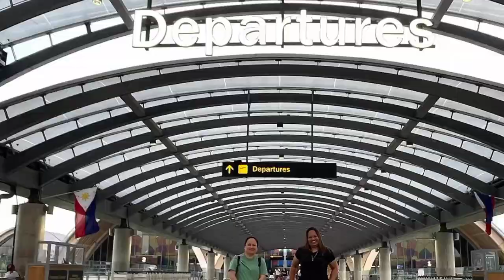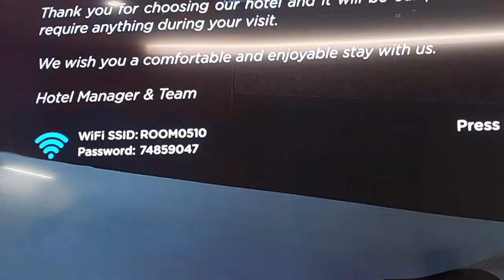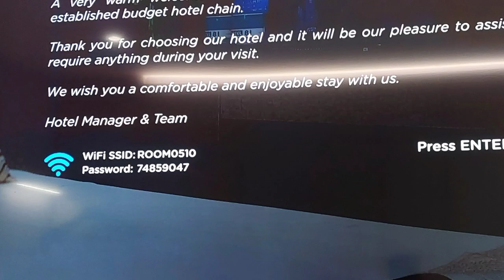OUR CEBU TO SINGAPORE TRIP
Hi, it's been a while that I haven't uploaded new videos and so today, I had a chance to explore Singapore together with my niece.